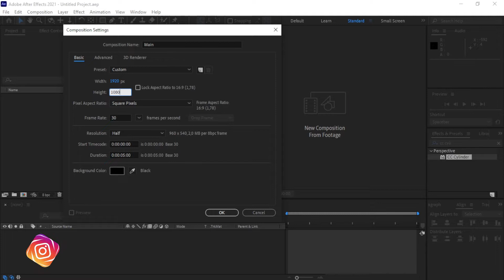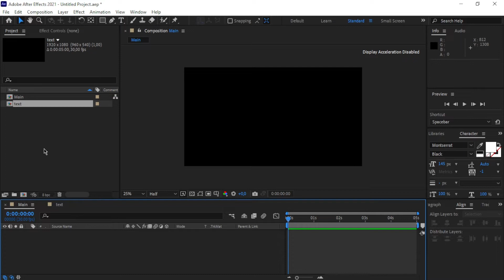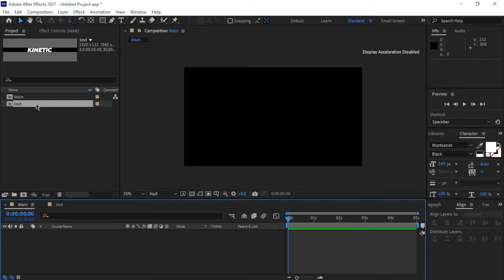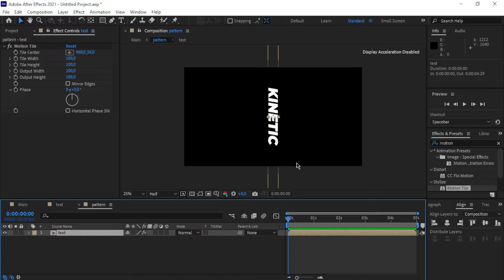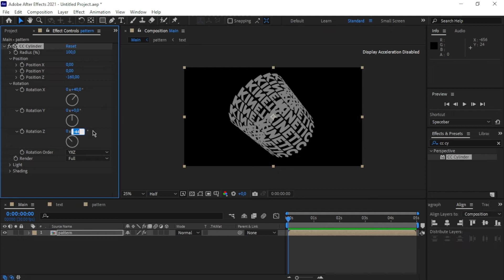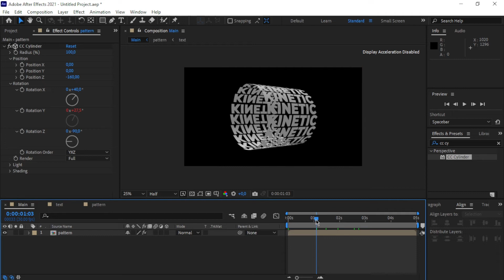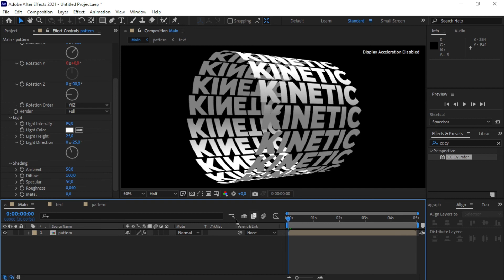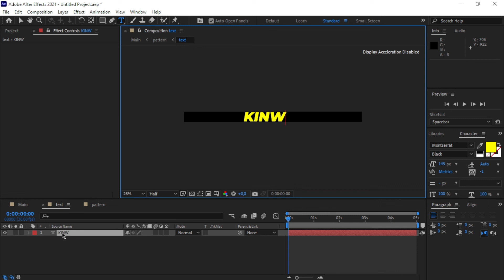Kinetic Typography Animation | After Effects Tutorial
Hello Everyone,

We are back with an exciting Tutorial and as always no plugins required in this project, just After Effects.

Happy learning, let's Motion Graphic.